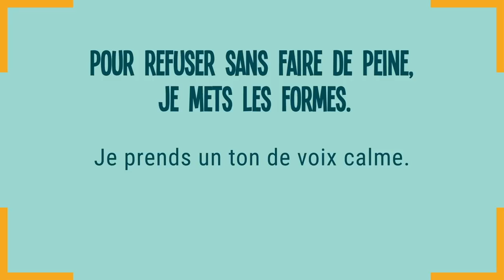TouT S'Arrange "TROP CASH ATTENTION AU CLASH" - Autisme Web série qui donne des outils aux enfants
Résumé : Véra, une petite fille très franche, refuse une invitation à un anniversaire. Elle va apprendre à le faire sans blesser son amie.
Compétence proposée : Apprendre à "mettre les formes" pour limiter les effets socialement difficiles de la communication sans filtres.
"TouT S’Arrange" La 1ère web série ludique et pédagogique qui aide les enfants "extra-ordinaires”
à comprendre nos codes sociaux et donne des clés pour développer ses compétences sociales !!

"TouT S'Arrange", Saison 1 à l'école c'est : 8 fictions courtes ; 1 compétence sociale expliquée pas à pas par épisode ; pour les enfants de 8 à 12 ans et pour plus d'information et aller plus loin : des contenus pédagogiques pour mieux comprendre, s'entrainer et jouer autour des compétences sociales sur le site internet dédié

et pour la musique de Bertrand Burgalat « Les choses qu’on ne peut dire à personne » (L.Chalumeau-B.Burgalat) Editions Tricatel - Extrait de l’album « Les choses qu’on ne peut dire à personne »

PRODUIT PAR AGNÈS COSSOLINI - AURÉLIE BOISSON - STÉPHANIE GRUET
PRODUCTEUR EXÉCUTIF DAYAN D. OUALID - ADJCI
SCÉNARIO DE DAPHNÉ ROSENBOM - HELOISE BERTRAND - MURIELLE LESDESMA - FOUAD OUALI

RÉALISÉ PAR SARAH HANSSON

Les comédiens SIMON FRENAY - INGRID JUVENETO - BAPTISTE JOET - ALEXANDRA PLACZEK AMÉLIA LACQUEMANT - DAMIEN VU - VALENTIN LAFLOTTE - MÉLANIE GUTH
ELSA EPIS - BENOIT RODRIGUES  - CLÉO LEMOINE - EMY BOUHIER - ESTEBAN BESSEICHE - KENNY FORTUNAT - NINA MIEN - OCÉANE LOMBARD - ROY TAÏEB - SEVAN GRENOUILLOUX - YASMINE KEFIL - ENORA LAURENT - NOAM AMIEL - SHIREL AMIEL

DIRECTEUR DE LA PHOTOGRAPHIE MAX CHABAT  CADREUR     SAMUEL TELOT
1er ASSISTANT OPÉRATEUR        MARGAUX ESCOUROLLE
2eme ASSISTANT OPÉRATEUR        ADRIEN BERNARD
RENFORT ASSISTANT OPÉRATEUR         PAULINE REY
DIRECTRICE DE CASTING        INGRID LANZENBERG
CHEF OPÉRATEUR SON        ANTONIN GUERRE
1er ASSISTANT SON       MAXIME DUFILS
2eme ASSISTANT SON       GEOFFREY PERRIER
SCRIPTE       LAURA WERMELINGER

1er ASSISTANT RÉALISATEUR      LUC FINALTERI
2eme ASSISTANT RÉALISATEUR      MARIE SILLON

RESPONSABLE ENFANTS   DAN AZOULAY - BASILE ALAÏMALAÏS

DIRECTEUR DE PRODUCTION      RAPHAËL PIERRE-BLOCH
STAGIAIRE DE PRODUCTION      RODOLPHE MARQUANT
 ADMINISTRATRICE DE PRODUCTION      LAURENCE LEMOINE
CONSEILLER      GUILLAUME SCHMITT
RÉGISSEUR GÉNÉRAL      DAVID LÉVI
RÉGISSEUR ADJOINTS      EDGAR BAYLET
MAXIME ROUX ANTOINE PRADEL

CHEF DÉCORATRICE      EMILIE POTET
ACCESSOIRISTE      AMBRE ROOS
Extrait de l’album « Les choses qu’on ne peut dire à personne »